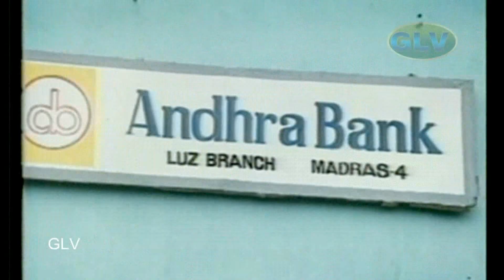En Purushanthaan Enakku Mattumthaan movie song | Manathil Ore Oru video song | Vijayakanth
Starring : Vijayakanth ,Suhasini
Song : Manathil Ore Oru
Singer : Susheela